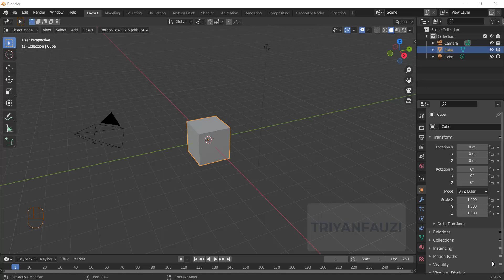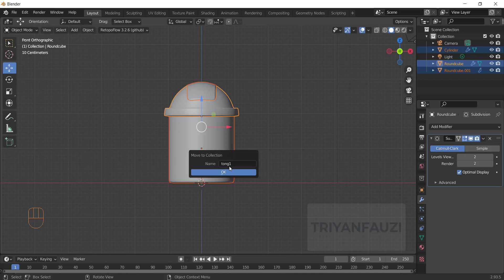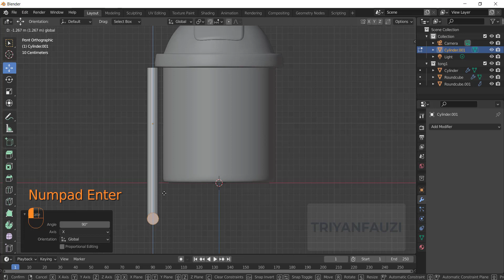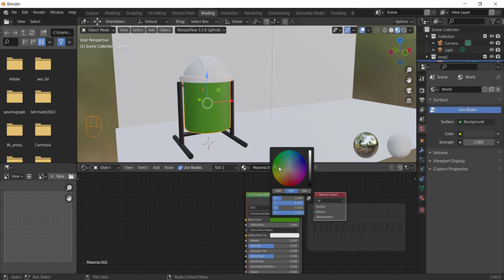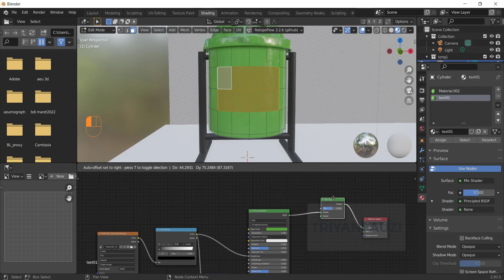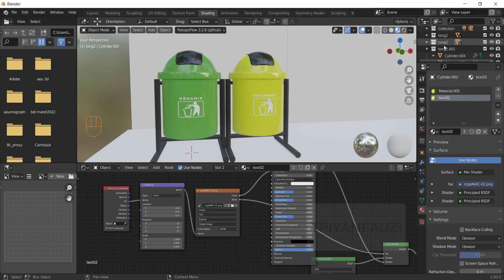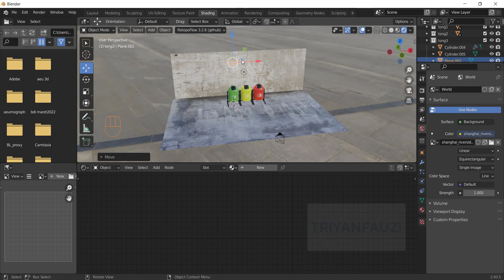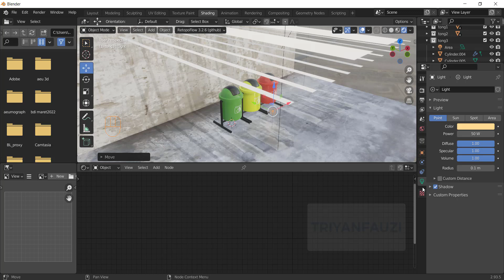HOW I MADE TRASH CAN | TONG SAMPAH WITH BLENDER | EEVEE RENDER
D3 Ramadhan 1443 H